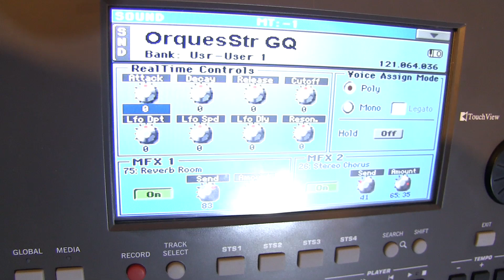PA SERIES KORG Orquester String GQ, samplers de sonido de cuerdas orquestal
Un hermoso sonido expresivo de violines en ensamble con strings, para la serie PA de korg (pronto para kontakt kronos y psr yamaha). Stereo sampling, with long loop technique, and DNS progs vienna violins.